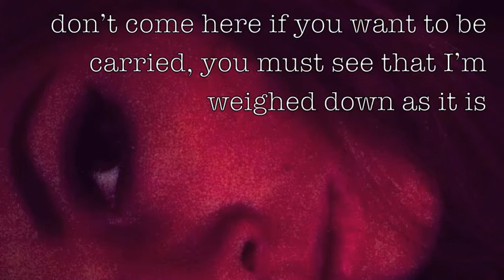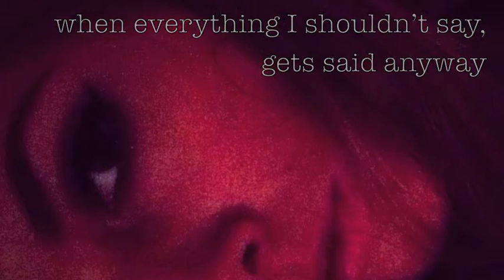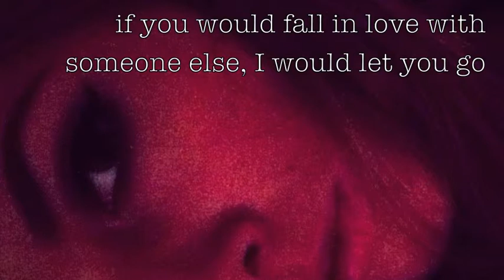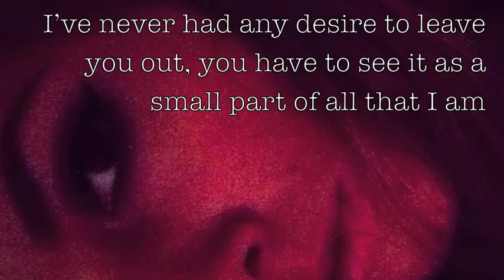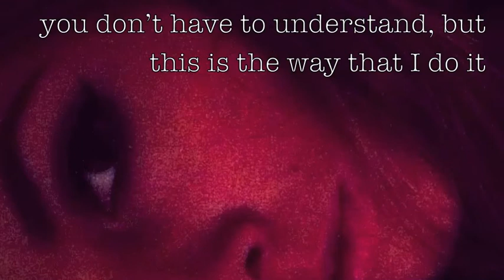If You Want To Be With Me (Om Du Vill Vara Med Mig) - Melissa Horn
English translation of swedish singer Melissa Horns "Om Du Vill Vara Med Mig" from 2013.